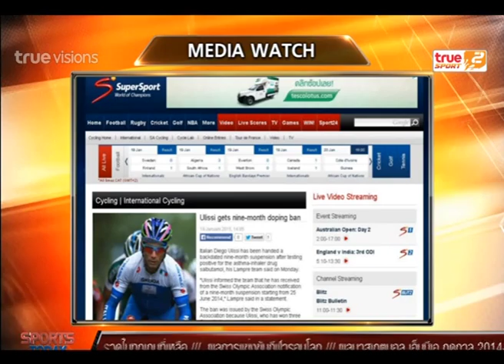Sport Today | 20-01-2015 (2/4)